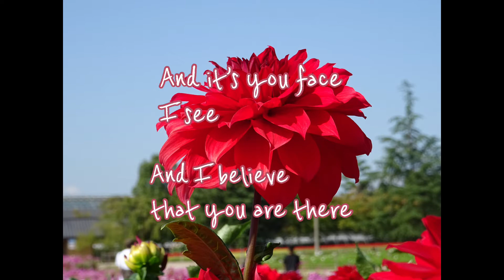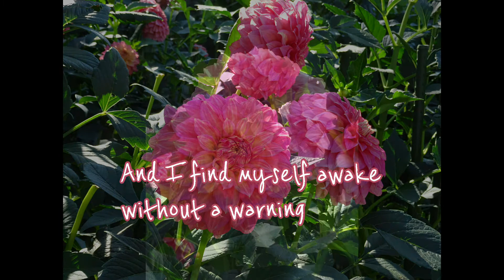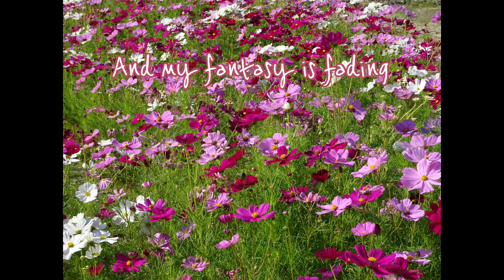【2014年9月なばなの里】 【 You Are There】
2014年の9月末に三重県桑名市にある「なばなの里」で撮影しました。ダリア・コスモスまつりの時期でした。

演奏曲: You Are There    作詞：Dave Frishberg　作曲:Johnny Mandel

電子ピアノ伴奏とボーカルは別録音です。

この曲は、二度と会えないとわかっている人、おそらく亡くなった人のことを歌っているのではないかと思います。歌詞の内容は大体こんな感じだと思います。

夕方お茶を入れるためにやかんを火にかけるとき
庭で薔薇に触れて香りをかぐとき
どういうわけかあなたがそこにいると感じる
突然夢から覚めて朝が来たと気づき
私の愛しい夢が消えてしまったとき
一つだけできること
それは夢が現実だと思って
あなたがそこにいるのだと自分に言い聞かせること